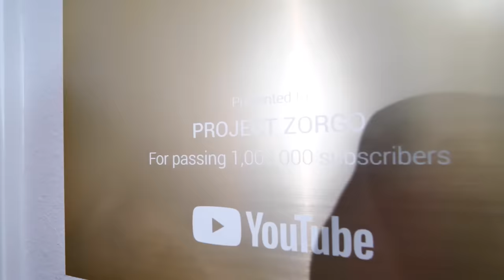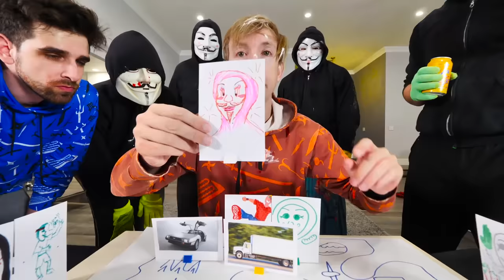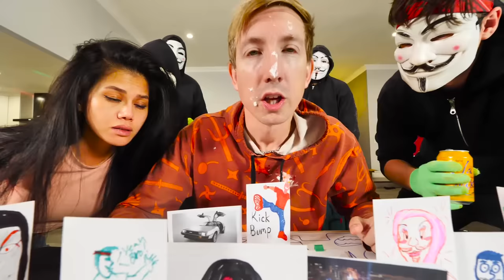HACKERS PARTY at Our SAFE HOUSE! Food Fight, Swimming Pool Pranks, & Dance Challenge for 24 Hours!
SAFE HOUSE OVERRUN BY HACKERS!

After Chad Wild Clay made "LEADER JOINS SPY NINJAS? We Help Project Zorgo vs Cloaker in Water Balloon and Tennis Challenges", Vy Qwaint created "REGINA DEFEATS SPY NINJAS! Spending 24 Hours in Hackers Prison Least to Leave Challenge", and Daniel Gizmo uploaded "CAN HACKERS BE FRIENDS WITH SPY NINJAS? We Played Funny Trust Building Challenges for 24 Hours!", Regina wore the brand new Project Zorgo hacker mask we found in the red safe and now the Cloaker has her! In order to defeat the Cloaker, the Spy Ninjas have to team up with Project Zorgo for an epic collab. But in order for the hackers to trust the Spy Ninjas, they want to see the Safe House. What if they take over the Safe House and expose the location? The Spy Ninjas agree that they won't let that happen and come up with a plan to blindfold them and bring them to the Safe House. Funf, PZ409, PZ Scaredy Cat, and the Devster are so excited to finally be at the Safe House and they go crazy! They are doing dance challenges on tables, swimming in the pool and they start a food fight! Chad, Vy, and Daniel need to control these hackers so they can come up with a plan to finally defeat the Cloaker. Hopefully, the hackers don't stay at the Safe House for a 24 hour overnight challenge.